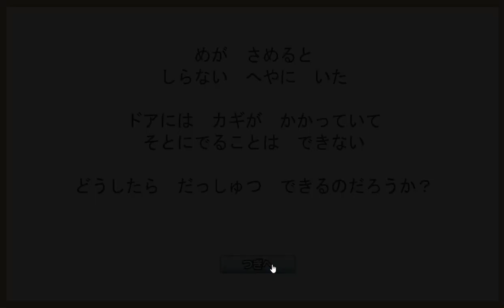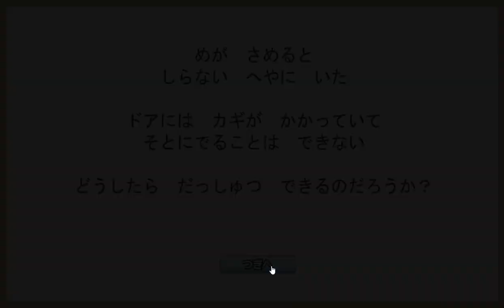[Kids Nifty] Room de Escape (Both Ends) Walkthrough